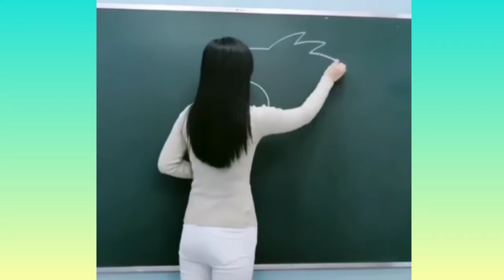Daily Art Compliations #9 Calligraphy! Drawing! Origami! Painting! Lettering! Satisfying! Beauty!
Here You Can Find Many Interesting
And Unique Videos!

× If You Have An Issue with Posting Video please Contact Through My E-mail.
   Once I Have  Received Your Massage And Determined You Are The Proper Owner Of This Content I Will Have It Removed!
× If You Want To Submit Your Videos? Send Us Your Video Links Via E-mail And We Will Put Them In Our Compliations!